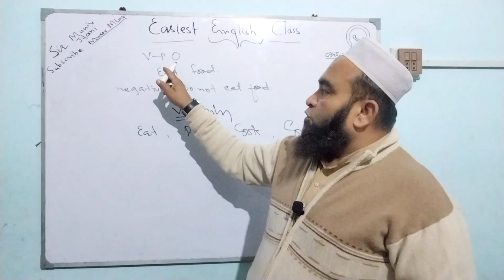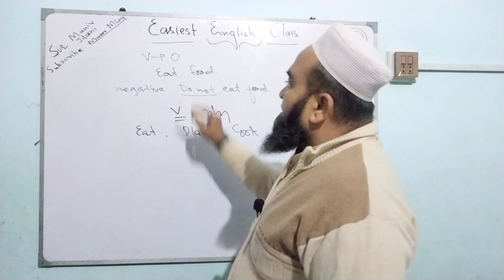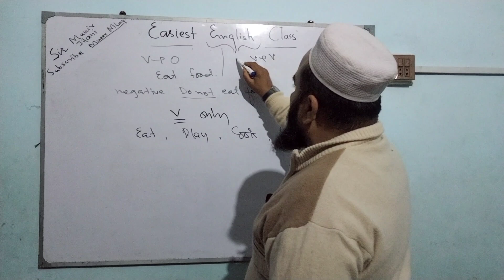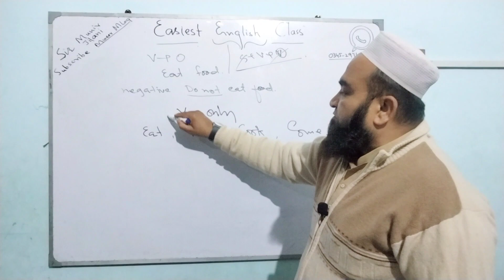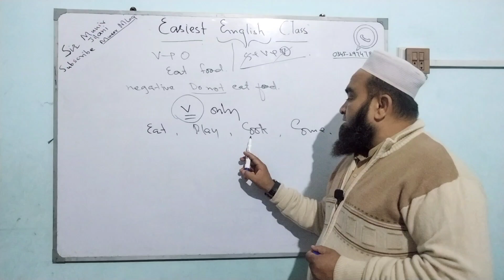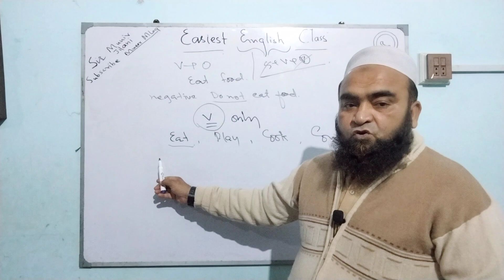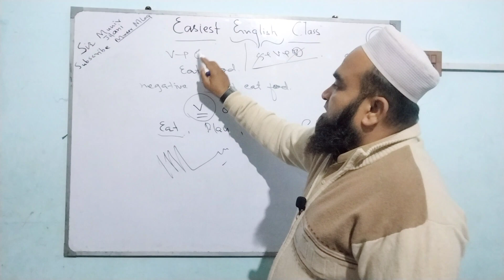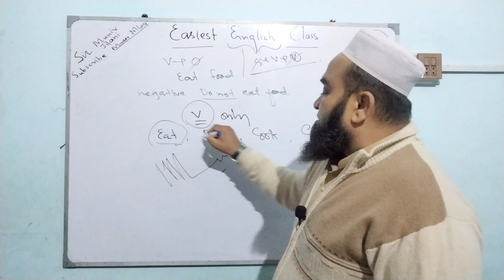Eat Mean Khana Nhi Play Mean Khelna Nhi Hota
students from different countries,
bad school rules from different countries,
high schools in different countries,
schools in other countries,
countries with most bullying,
can high schoolers name 3 countries,
british vs american school system,
different countries at school,
if different countries were students,
girl from different countries,
the country which hate india,
girl from every country
if countries was a school,
the most hated countries fun with flags,
country with most strict rules,
how long schools in different countries,
how countries get to school,
hi from different countries,
types of students in different countries,
how different countries get to school,
countries starting with j meme,
nt countries in the 90s
k countries
countries with letter k,
countries as high school students,
most hated countries fun with flags,
other country school, Eat Mean Khana Nhi Play Mean Khelna Nhi Hota
other country school rules,
stereotypes about different countries,
stereotypes you hate about your country part 1,
other country school dress,
different schools in different countries,
different countries in school,
never do these things in school from different countries,
what they look like in different countries,
what your country is famous for from different countries,
stereotypes of different countries,
students in different countries,
stereotypes of all countries,
the countries with the shortest school days,
uniform of different countries,
new students meme stereotypes,
new student meme countryhumans,
high school in different countries,
x se country name,
which country is the youngest,
when i was young i studied us geography song,
countries with the letter z,
schools from different countries,Fastest Revision Of Previous Lessons youtubers studentsofpakistan studentsofafrica viralchannel pureenglish studentsofindia studentsofsharjah teachersofpakistan karachi englush class imperetive sentences,
english grammar imperative sentences,
english imperatives,
english imperative sentences,
imperative sentences 1st grade,
an imperative sentence,
imperative verbs year 1,
active passive for imperative sentences,
imperative verbs year 3,
imperative sentences to passive voice,
exclamation and command sentences,
imperative sentences let us,
imperative sentence command and request,
imperative sentence in grammar,
class 9 english grammar imperative sentences,
imperative sentences grade 1,
imperative sentences first grade,
imperative english lesson,
imperative sentences grammar,
imperative sentences question tags,
imperative in english grammar,
imperative sentences request,
example for imperative sentences,
passive voice indirect object,
question tags imperative sentences,
reported speech of imperative sentences,
how to teach imperative sentences,
imperative sentences voice,
imperative sentences voice change,
imperative sentences in voice,
imperative sentences grade 3,
interrogative and imperative sentence,
imperative sentences for grade 4,
imperative sentence let us
countries with the shortest school hours,
different country school rules,
countries with the shortest school days,
1$ in different countries,
1$ in every country,
countries in the 2000s,
different countries school hours,
3 generations of countries,
3 country name,
three generations of countries,
national dances from different countries,
4 countries name,
5 country name,
5 countries with crazy rules,
year sevens in different c